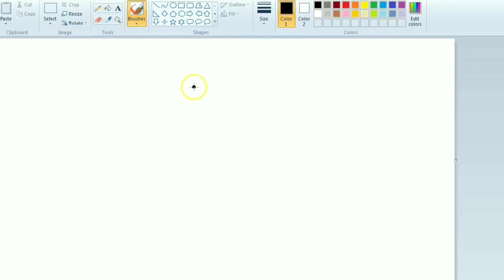Draw Jug //draw jug easy // Draw in Ms Paint// ms paint drawing // How to draw in computer | STS Art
Dear friends,
Learn how to draw Jug in Ms paint step by step.

Link of
1. Draw Doraemon in ms paint | draw doraemon cartoon | How to draw cartoon in paint - STS Art.

Draw in ms paint,
ms paint tutorial  by STS Art,